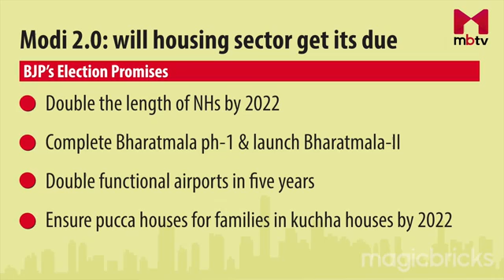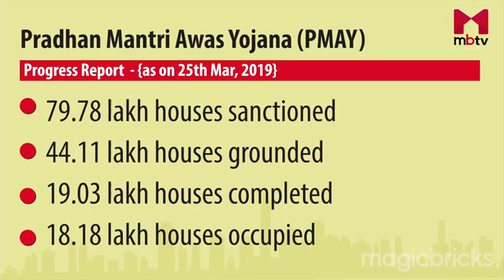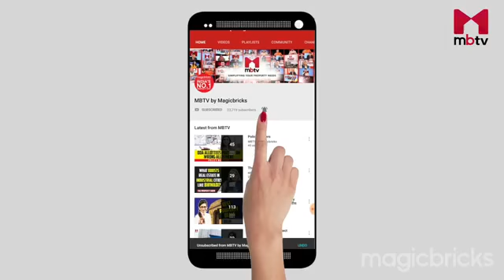Gopal Ji in debate on home for everyone and Home Buyers problem on MBTV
Gopal Ji in debate on home for everyone and Home Buyers problem on MBTV by Magicbricks

Shri Gopal Krishna Agarwal is National Spokesperson of Bharatiya Janata Party(Economic Affairs) and lives in Noida . He is a fellow member of the Institute of Chartered Accountant of India (ICAI). He is Economic thinker and writes extensively for newspaper, financial journals and delivers lectures in seminars & conferences. He is a Trustee and a Treasurer of India Policy Foundation (IPF).

He is also a member of the Task Force on MSME Sector by the Ministry of Finance. He is govt nominee on the Central Council of Institute of Company Secretaries (ICSI) and Independent Director on the Board of North Eastern Electric Power Co. (NEEPCO) and Bank of Baroda & Member of Board of Governors at Indian Institute of Corporate Affairs (IICA). He is also advisor to the Ministry of Water Resources on Namami Gange.

At a young age of 13 yrs Gopal Krishna Agarwal took part in Satyagrah during Emergency in 1975 and was in jail for 3 months. He has initiated various public welfare projects like Jaladhikar, Nagrik Manch, Shree Ji Gausadan Milk Cooperative Movement and Anti-Corruption Movement. He has also drafted a bill on Black Money and Anti-Bribery Code.